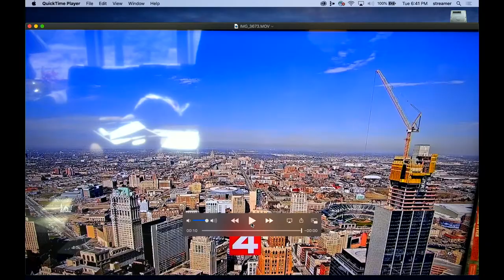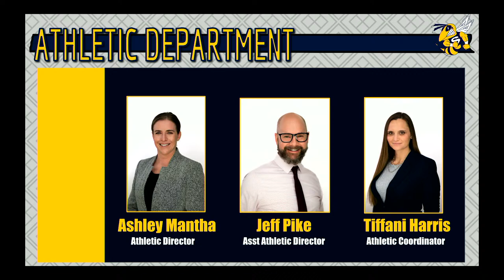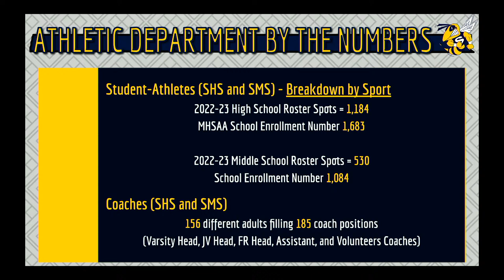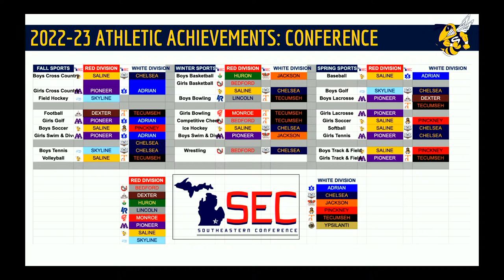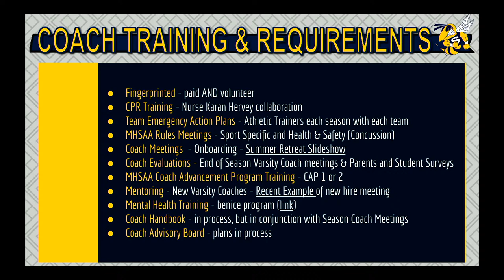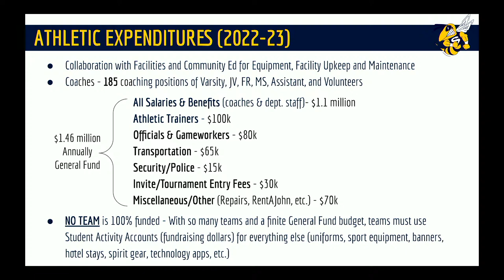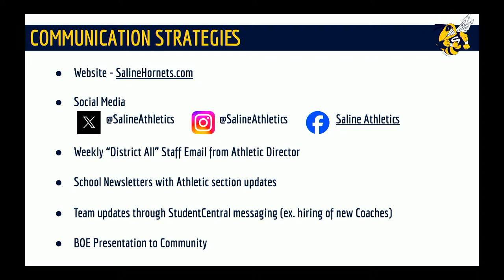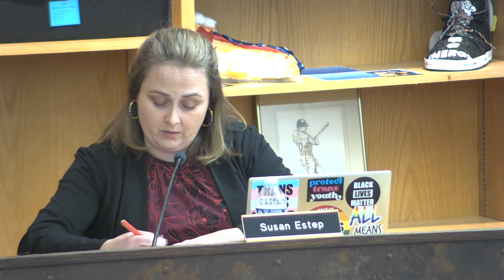Saline Area Schools: Board of Education Meeting (02.27.2024)